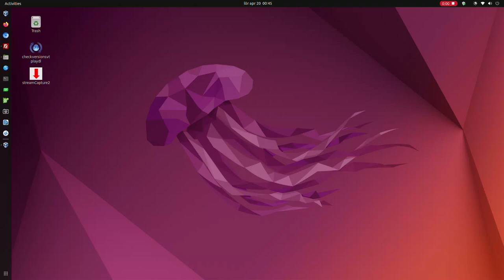update streamcapture2 it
streamCapture2 AppImage si aggiorna da solo.